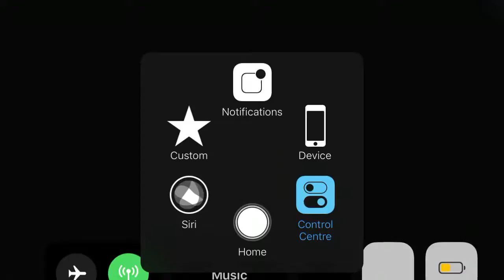Damage STACC - Star Wars: Galaxy of Heroes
Boba Fett’s damage stacc is incredible!! (re-upload)